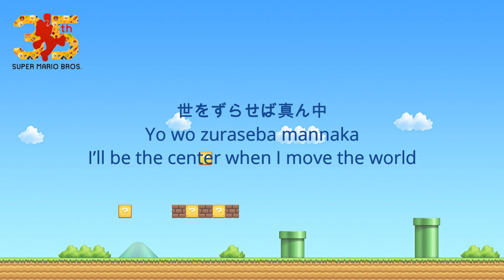【KAN/ROMAJI/ENG Lyric Video】創造 (Souzou // Create) - 星野源 (Gen Hoshino)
創造  - 星野源
Souzou (Create) - Gen Hoshino
Super Mario Bros. 35th Anniversary Theme Song

Feel free to drop me requests or feedback in the comment!